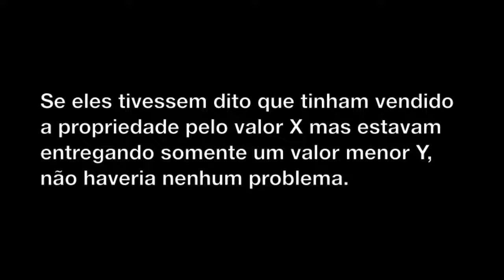Mentira de Ananias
Qual foi a mentira de Ananias e Safira?

Texto:
A mentira de Ananias (AT 5:1-11) foi o seguinte: ele vendeu uma propriedade por um valor X e entregou apenas parte desse valor, Y, para os apóstolos. Até aí, tudo bem! O problema é que Ananias e sua mulher mentiram, dizendo que tinham vendido a propriedade pelo valor Y! Se eles tivessem dito que tinham vendido a propriedade pelo valor X mas estavam entregando somente um valor menor Y, não haveria nenhum problema.

-Eu
-Meus familiares
-Meus amigos
-Meus colegas
-Meus conhecidos
-Meus inimigos